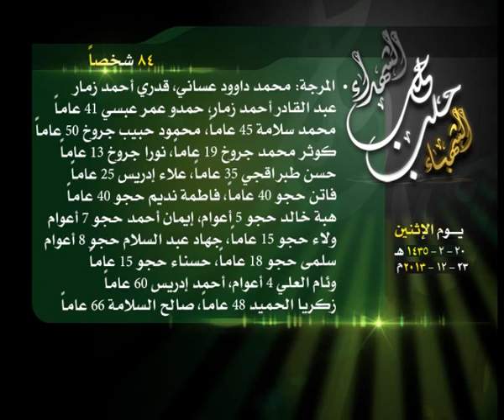حصيلة الشهداء في حلب 23 12 2013